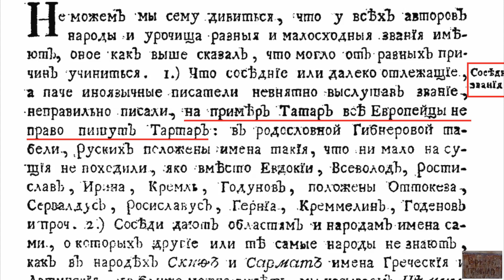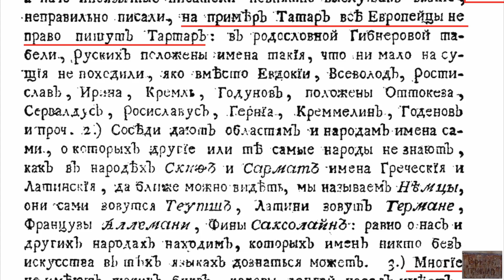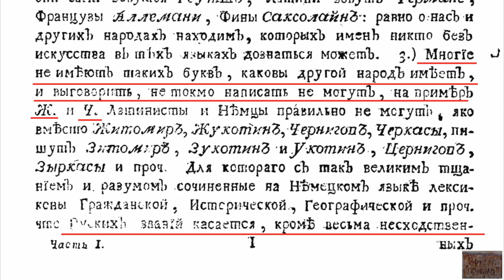Тартария? Нет, Татария.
Со стороны Запада чаще совершались походы на Восток. Но, население, словно кролик под гипнозом удава, всё время ровняется на Запад. Попытки отыскать историческую правду на страницах Британской энциклопедии или в подвалах Ватикана, вряд ли увенчаются успехом. Читайте труды предков.

"Историческое описание Российской коммерции при всех портах и границах от древних времян до ныне настоящего", 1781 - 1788 года.

"История Российская с самых древнейших времен неусыпными трудами через тритцать лет собранная и описанная покойным тайным советником и Астраханским Губернатором, Васильем Никитичем Татищевым", 1768 г.